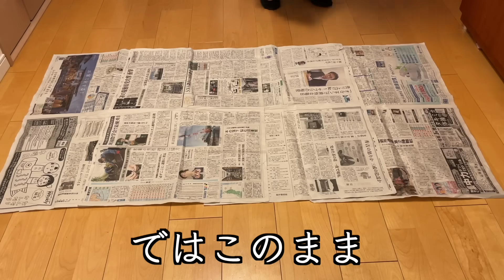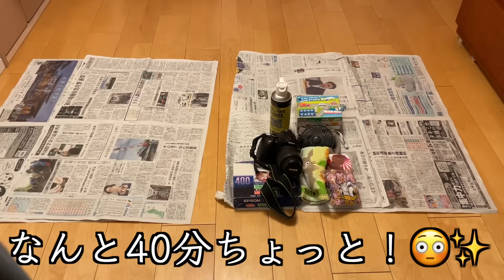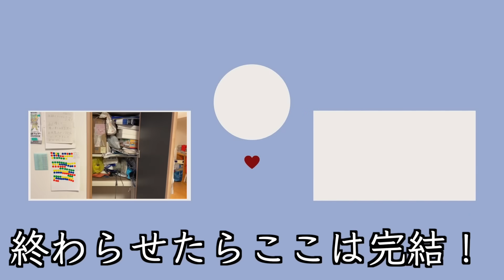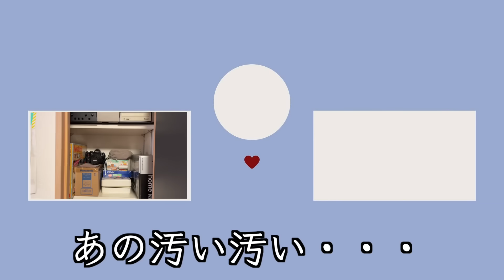【片付け】１時間で収納棚とことん片付ける！｜捨て活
今回は新しい収納棚を１時間でとことん片付けました！🙇‍♀️✨
次回はも残りの分を片付け頑張ります🙇‍♀️✨